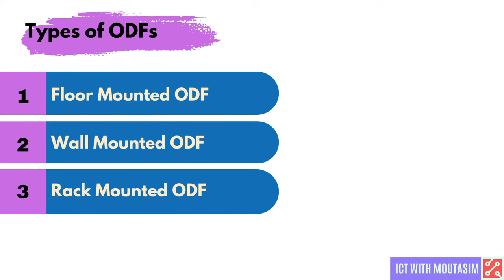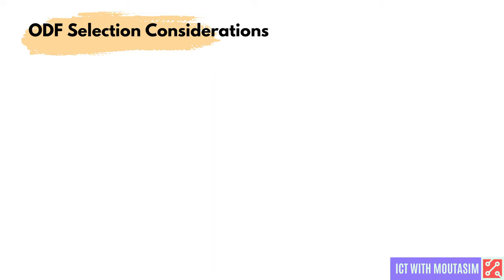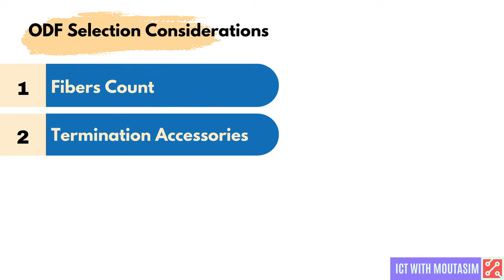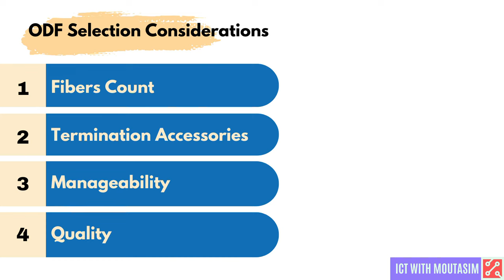EP15- Basic of Optical distribution frame (ODF)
Basic of Optical distribution frame (ODF)